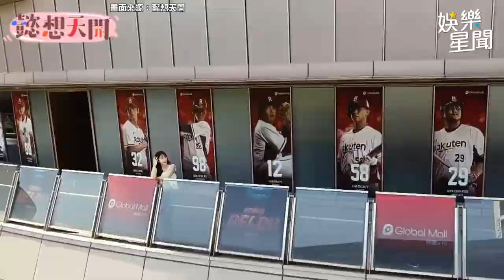李多慧獻處女秀！無照駕駛還雙載？巫苡萱突脫衣高喊「好想贏韓國喔」｜懿想天開｜@star_setn